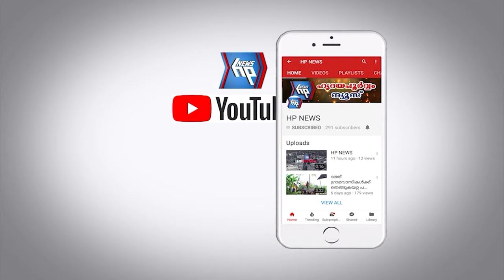യുവാവിനെ കായലിൽ മരിച്ച നിലയിൽ കണ്ടെത്തി